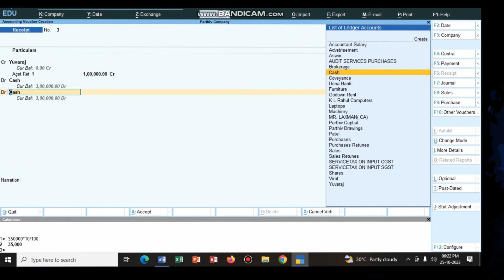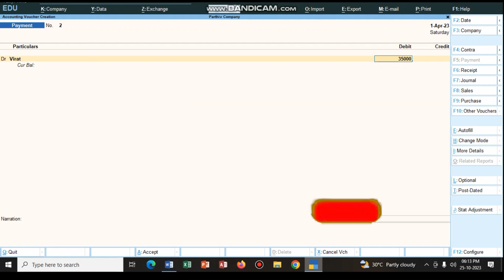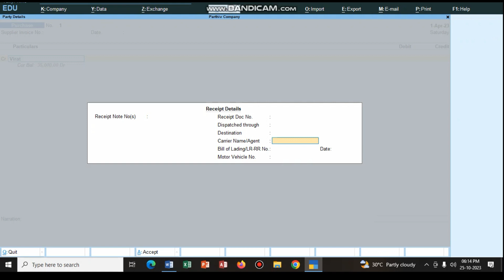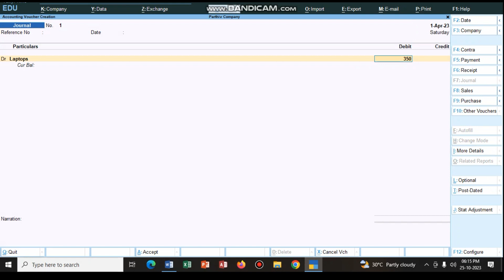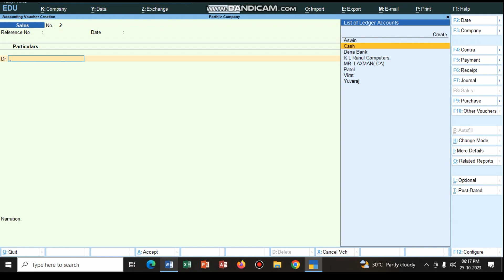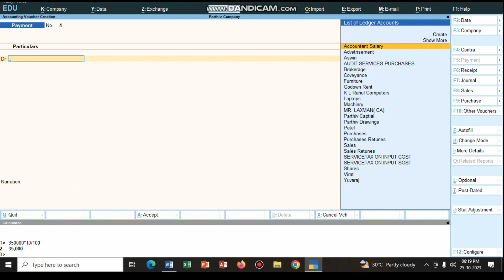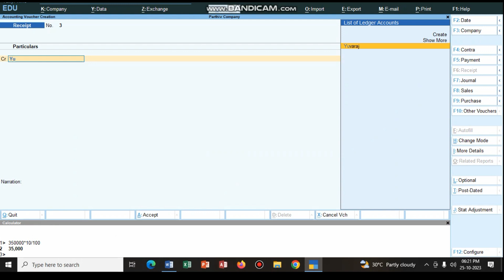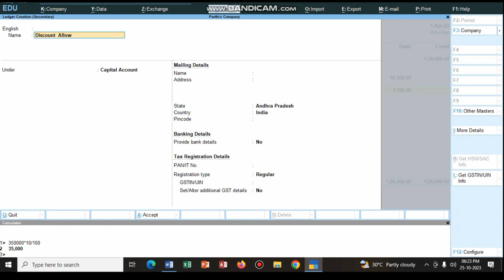Tally PRIME | SERVICE TAX PROBLEM PART-3 (GST) IN తెలుగు